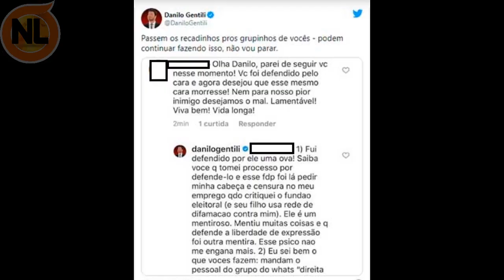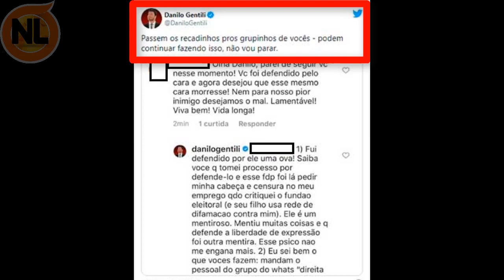Danilo Gentili diz que Bolsonaro pediu sua DEMISSÃO no SBT e o presidente Responde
Danilo Gentili diz que Bolsonaro pediu sua Demissão no SBT e o presidente Responde. Atualmente Danilo Gentili apresenta o The Noite no SBT, mais o apresentador disse que Jair Bolsonaro pediu sua Demissão no SBT, dando a entender que Bolsonaro pediu para Silvio Santos  demitir Danilo Gentili do SBT, o presidente fez questão de responder sobre o assunto, confira o vídeo: